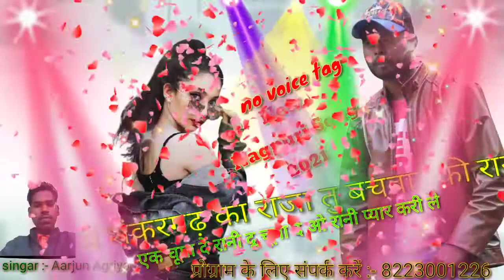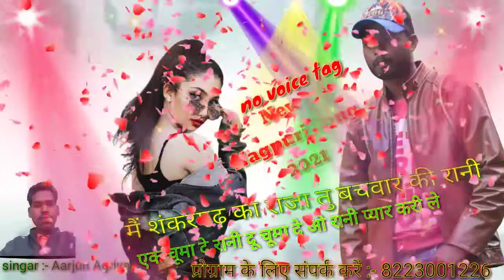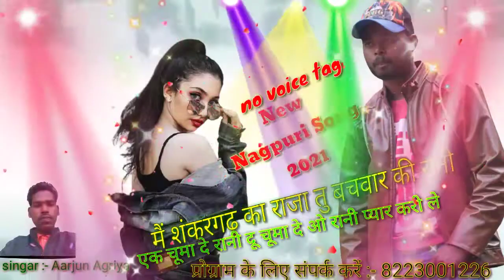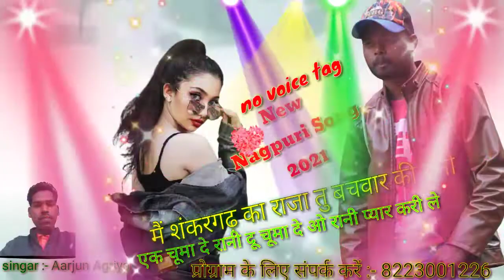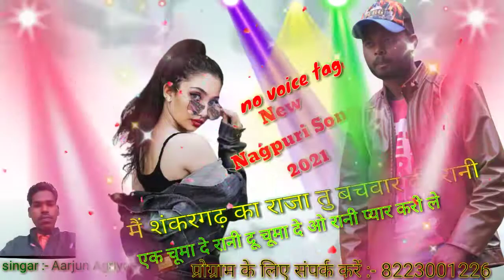my shankargarh ka Raja tu bachwar ki Rani New Nagpuri Song 2021 singar shakha sonwani